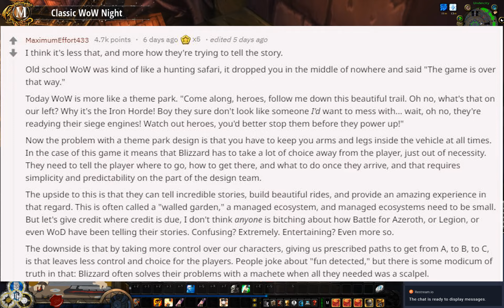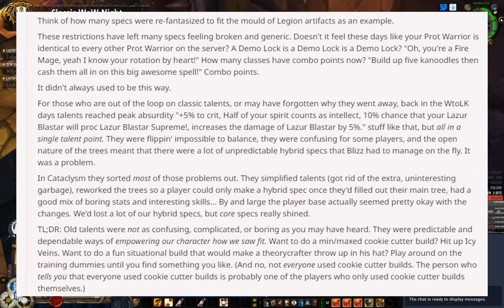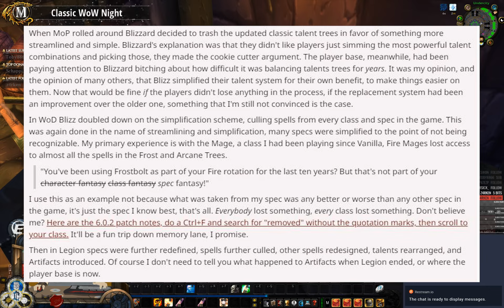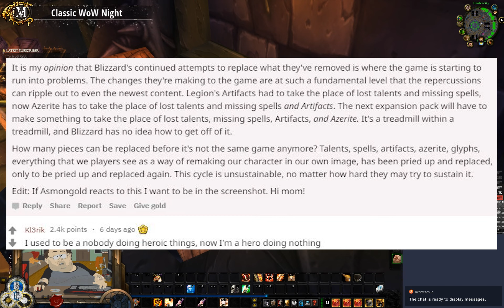MTA #20 Vanilla WoW versus Modern WoW, Immersion, RPG & Character Depth | Vanilla WoW Daily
►Thank you so much for your support! It is appreciated!

►Hey welcome to MTA! Mowsen talks about: Here you can ask me anything or comment and I will pick those comments or questions up below this video and talk about it on the next one! It doesnt have to be WoW related only but lets keep it in that direction. But I am open to talk about anything really. Ask whatever you like and post it as a comment. Cheers and enjoy!

Vanilla WoW
Classic WoW
wow classic
Northdale
Lightbringer
Lights Hope
official classic wow
Anathema
Darrrowshire
Classic wow podcast
vanilla wow podcast
reaction
feedback
Q&A
MTA #20 Modern vs. Old WoW, Immersion, RPG & Character Depth | Vanilla WoW Daily